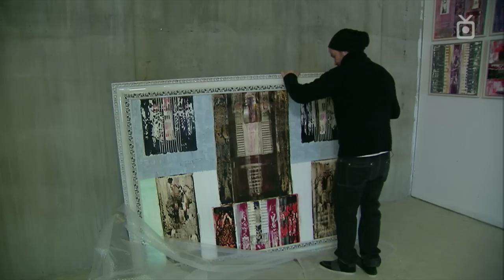Separatutstilling i svært lokale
Stig Erling Ørland liker å gjøre ting annerledes. Nå stiller han ut oljemaling og salongbord.